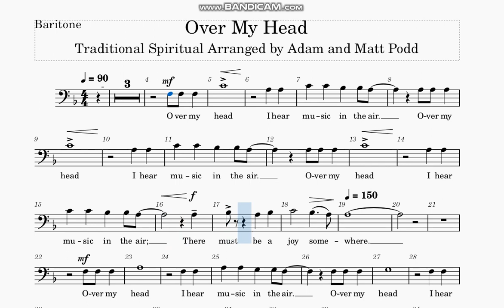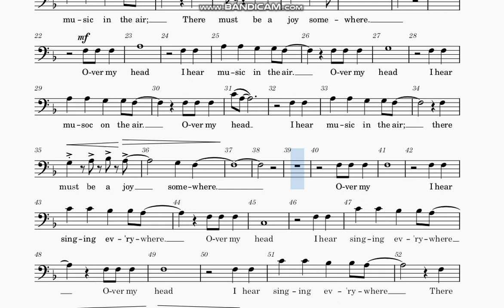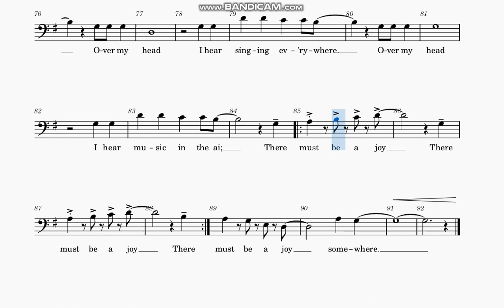Over My Head: Bass